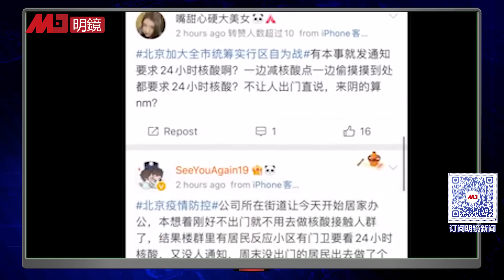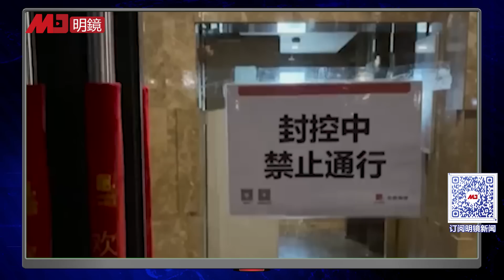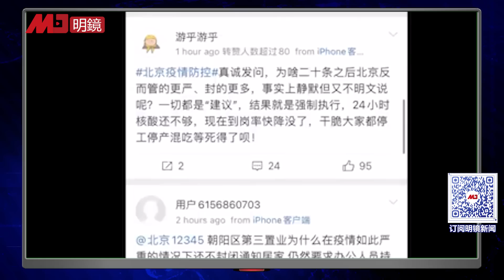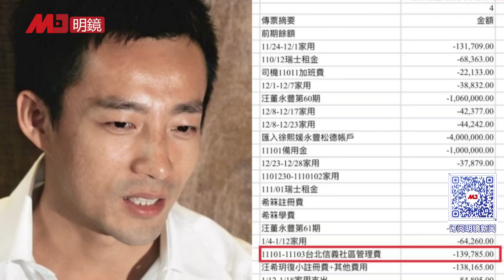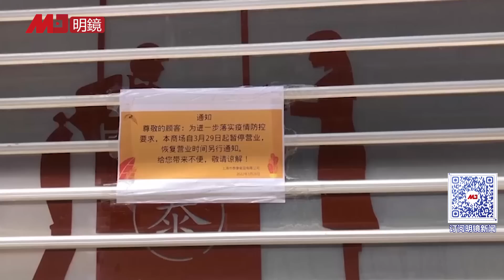封城迹象越来越多，北京似鬼城！居民疯抢物资；习近平不握手惹祸？泰国发警告；大S、汪小菲骂战，成中国女性维权新战场 | 热点背景（20221126）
封城在即？北京似鬼城，居民疯抢物资
习近平不握手惹祸？泰国警告：有权取消对华潜艇采购
汪小菲骂战，成中国女性维权新战场

明镜新闻台观众：获赠六度博弈币